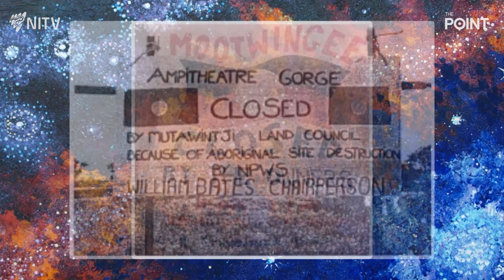Mutawintji Cultural Festival | The Point | NITV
Corrobboree held in Mutawintji National Park, 40 years on from historic land handback

The Point is NITV's flagship news and current affairs program hosted by John Paul Janke and Narelda Jacobs.